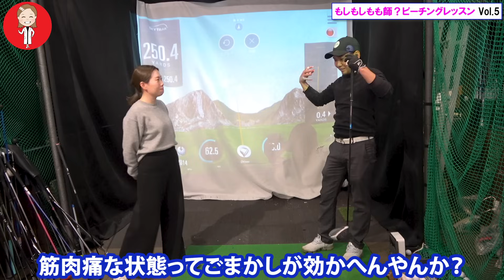もしもしもも師？【シャフトクロスは何が原因？】【左手が寝てしまう方はコレを見直して】【濱レオンの逆球解決】もも師レッスン企画5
【もも師レッスン企画始動！】ウッドが打てなかった人が打てるようになった！

【脱スライス】コレだけで捕まります！ヒールに当たってしまう方、降ろし方が分からなくなる方必見！もも師レッスン企画2

【アーリーリリースにはこの素振り】【ダウンで身体が伸び上がる人はコレ】もも師レッスン企画4

濱レオン使用グローブ
【シルキーフィット】
自社サイト

【タフフィットプラス】
自社サイト

Teeolive神戸店
自社サイト